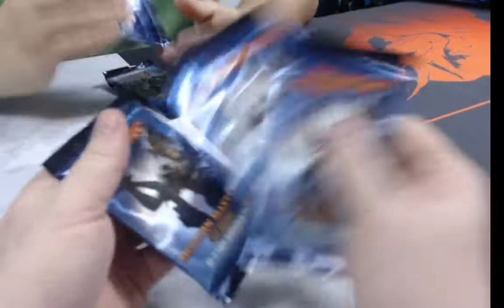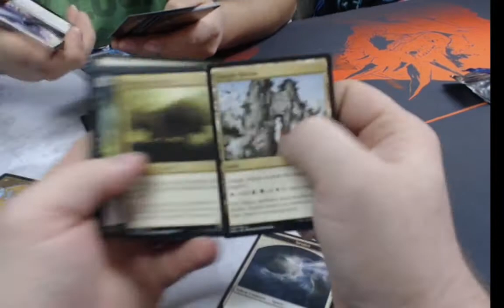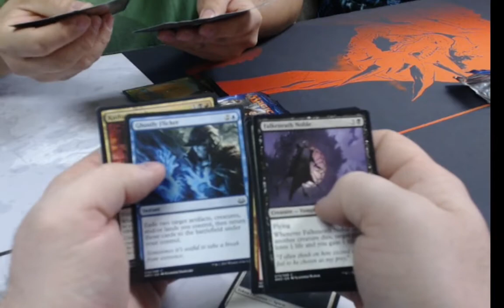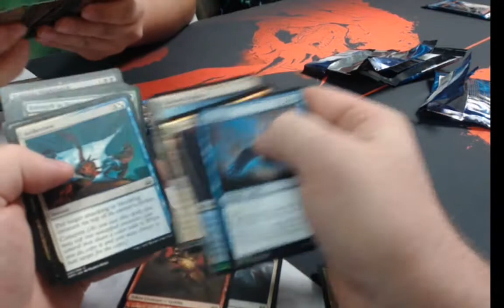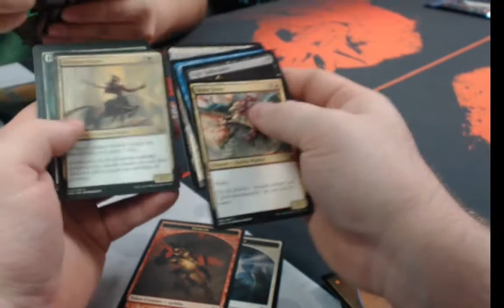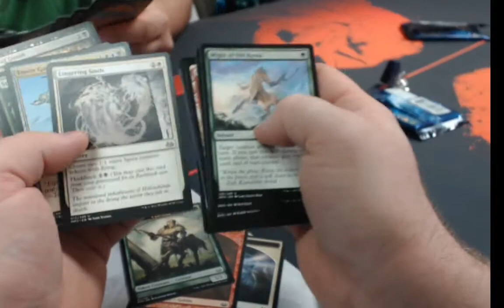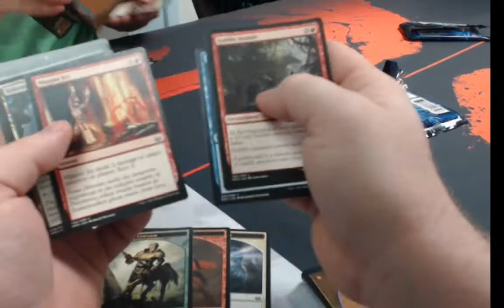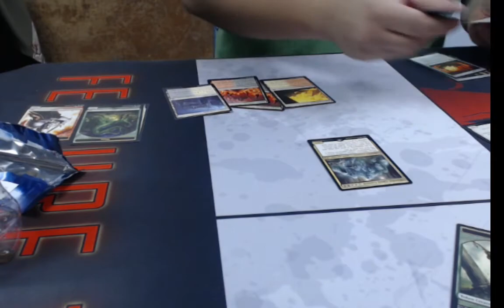Draft - Modern Masters 2017 (MM3) Draft No. 1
We dive into Modern Masters 2017 (MM3) on release night as we crack and pass some packs. Lets see what Mike assembles for this FNM!